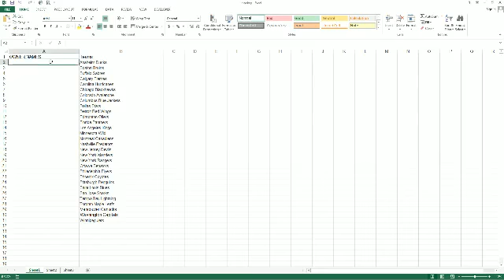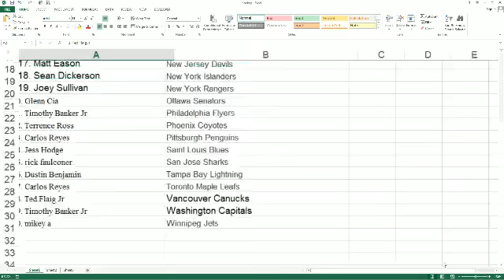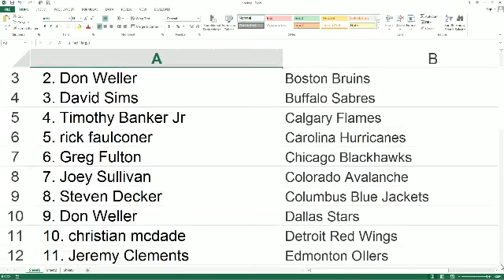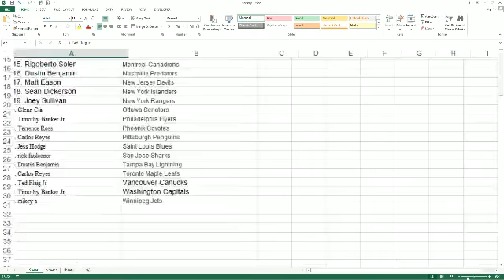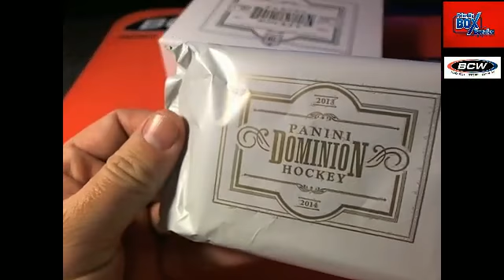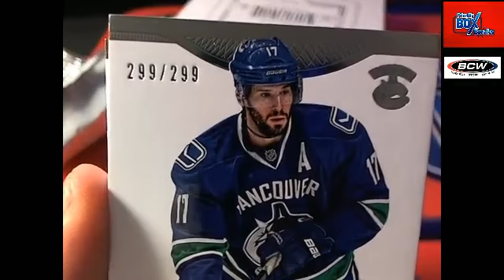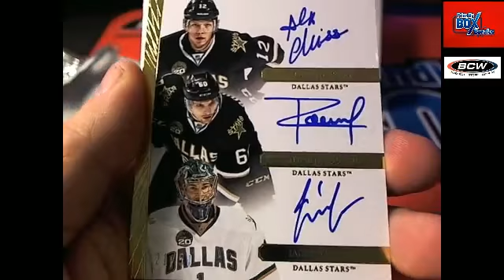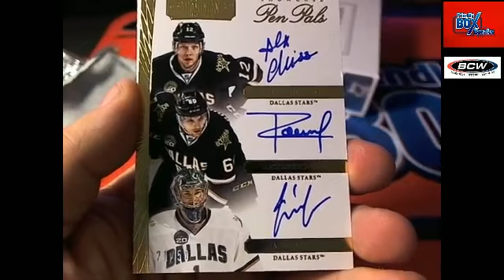2013 14 Dominion Hockey box 1